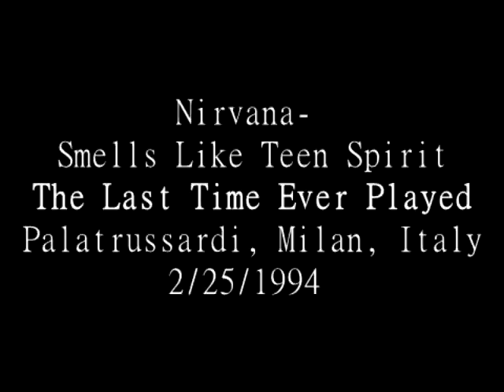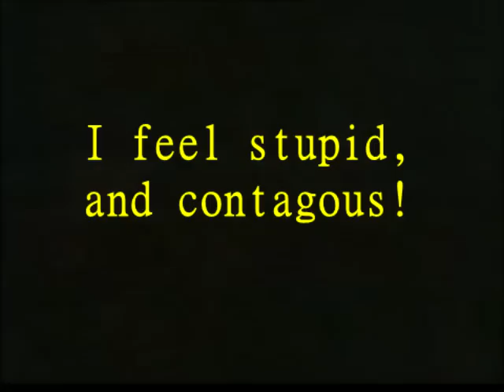THE LAST TIME Smells Like Teen Spirit Was Played by Nirvana Palatrussardi, Milan, Italy 2/25/1994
This was the last time Nirvana played Smells Like Teen Spirit. It was played at  Palatrussardi, Milan, Italy on Februrary 24th 1994.